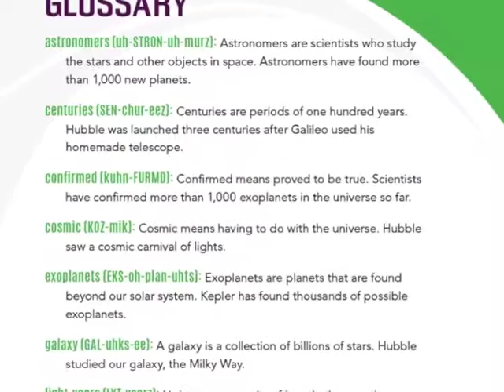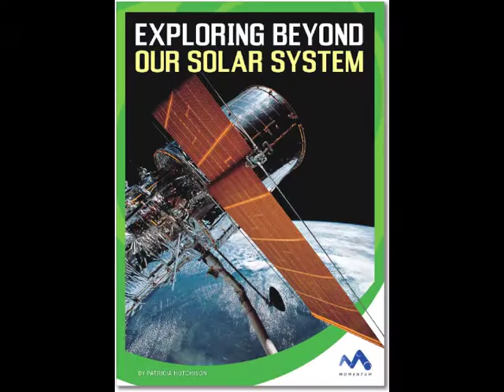Wonders of Space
Captivate young readers with the fascinating Wonders of Space.  Each book takes readers on an amazing adventure of space missions, astronauts, mysteries, and discoveries. This narrative nonfiction series incorporates literary devices, stunning full-color photography, timelines, diagrams, charts, and additional resources to present factual information in a compelling way and engage young readers as they travel on an amazing learning journey of our galaxy and beyond.